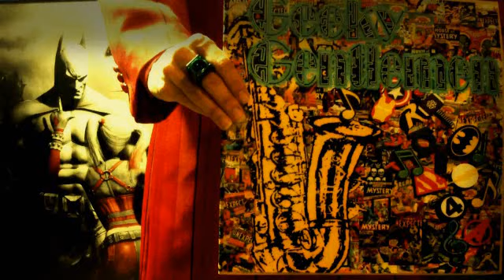Geeky Gentlemen Mini Superman Vs Batman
here it goes ya'll